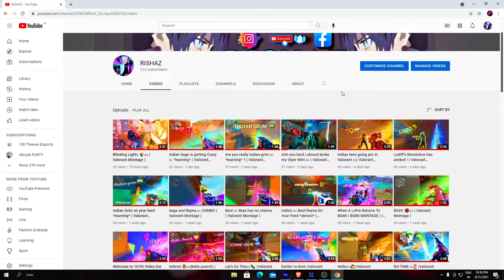2:35 minutes of pure valorant Skills 🇮🇳( valorant montage )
I'm 17 years old boy from India . I Main the agents all the agents which are crazy to play like reyna , raze , jett , sage , skye etc... . I wanna play on proffessional level soo I'm shaping myself .
peace.